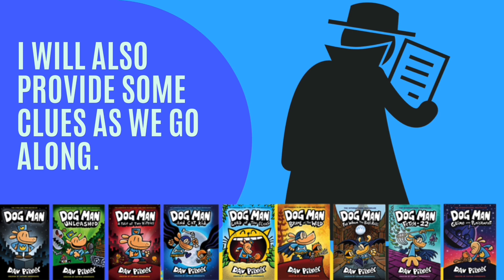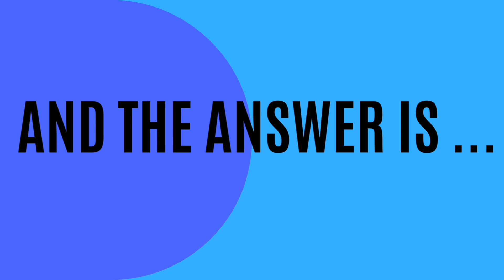GUESS THE DOG MAN BOOK FROM THE DRAWING #3 - DOG MAN DRAWING CHALLENGE BY DORIAN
Hey guys! Hope you are having an amazing end to your weekend! Today I have a special drawing challenge just for you; guess the Dog Man book from one of my drawings. Enjoy!